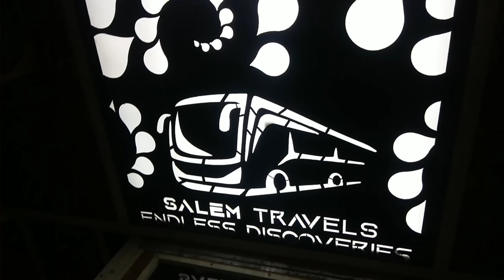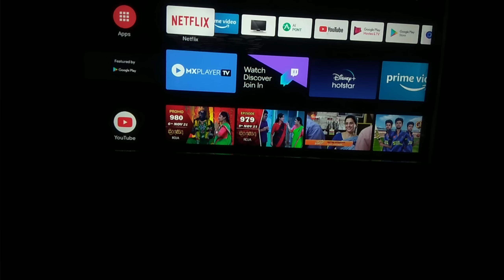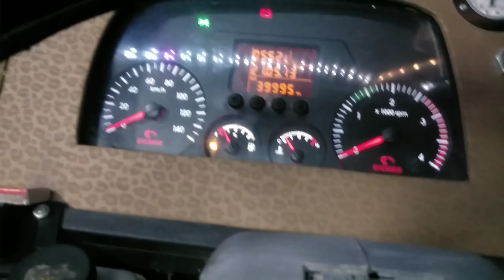SALEM TRAVELS | COACH VAN | TOURIST VAN REVIEW IN TAMIL | FAZIL BUS REVIEWS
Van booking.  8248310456